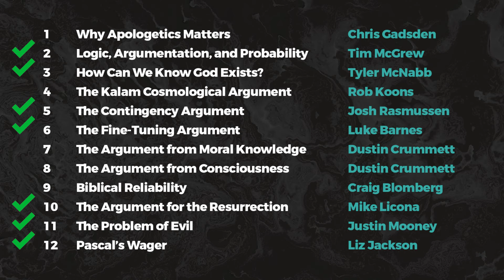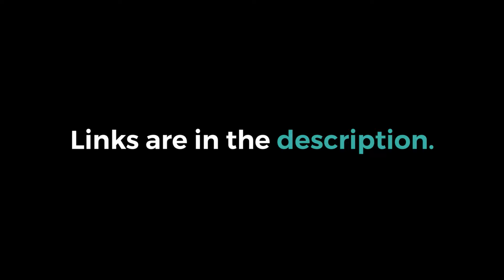Can Belief in God Be Properly Basic? Answering TOP Objections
Reformed Epistemology is the view that belief in God can be rational even without arguments. Dr. Tyler McNabb joins me to answer common objections to this view. Send in your objections live!

GIVING

LINKS

SOCIAL

MY GEAR